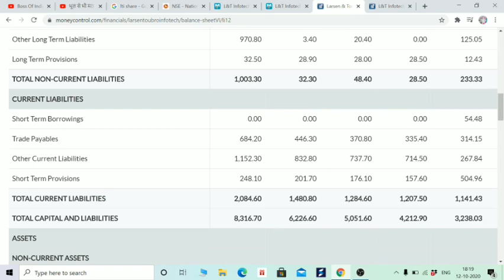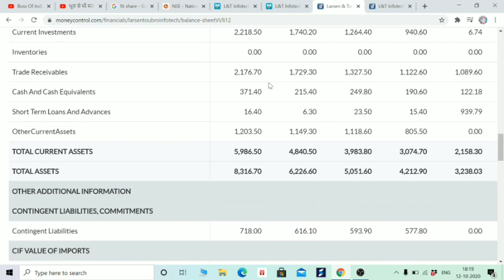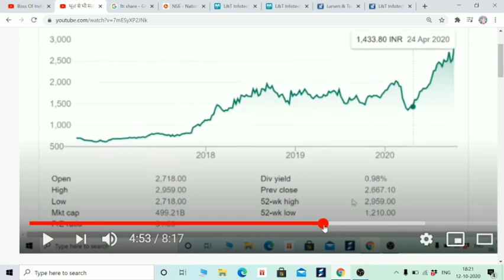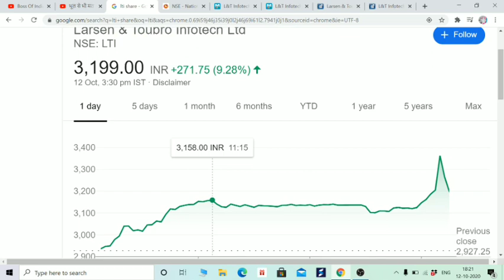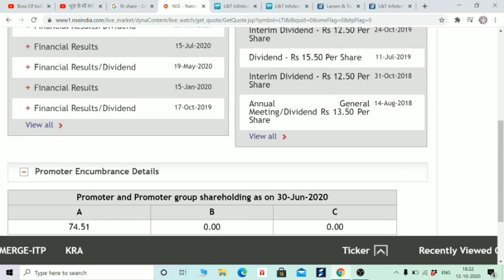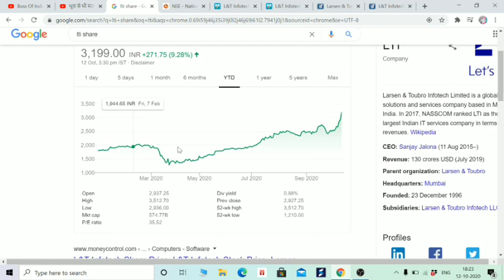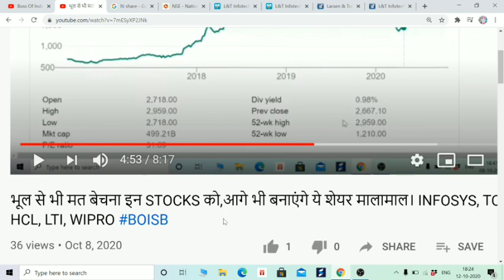DEBT FREE MULTIBAGGER STOCK, 440% के रिटर्न्स, LTI'S FUNDAMENTAL ANALYSIS, SIP IN HINDI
Hi Friends,